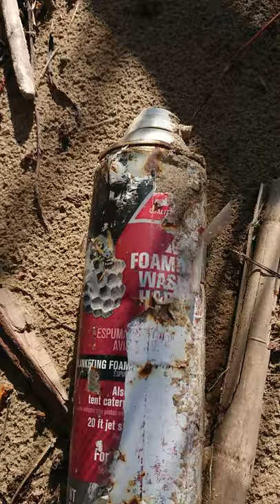Can of Foaming Wasp Nest, Hornet, Bee Hive Insect Spray Found Washed Up along a Big River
Can of Foaming Wasp and Hornet Insect Spray Found Washed Up along a Big River in the Woods